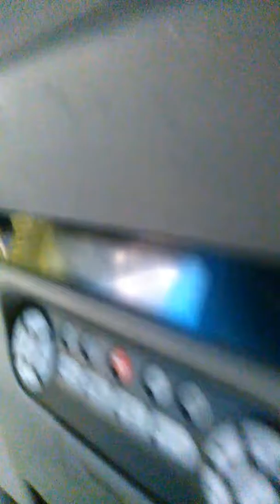Dark shadow heading to hoseanda